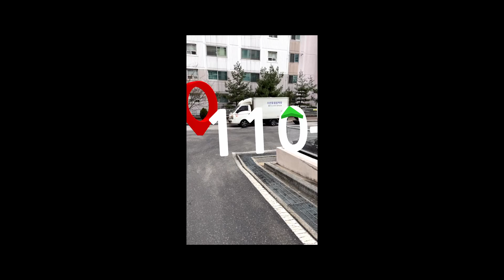AR gps navigation 데모 동영상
AR + GPS 기반 증강현실 네비게이션 데모 영상-1

증강현실 기술을 이용해 사용자가 이동하는 경로에 따라 목적지와 경로를 보여주는 네비게이션 데모 영상